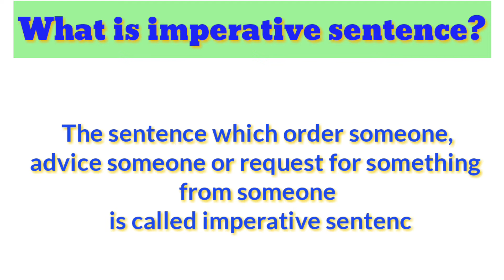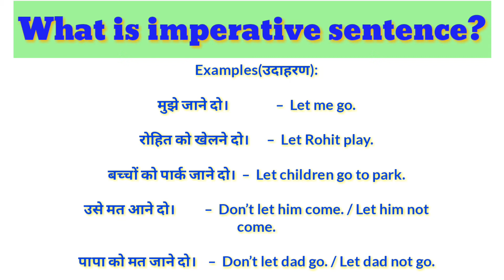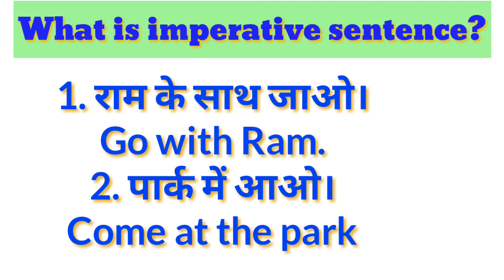What is imperative sentence/Definition of imperative sentence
Hello guys,
In this video I  have explained  about imperative sentence,definition of imperative sentence. Hope you will like my video.

what is imperative sentence give example what is imperative sentence with example what is imperative sentence in german what is imperative sentence in english grammar
what is imperative sentence give five example what is imperative sentence in bengali
what is imperative sentence in urdu

T W I T T E R ➤ link Check out upendrasinghjee (@upendrajee)